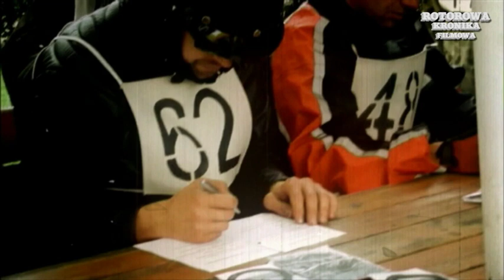XXXVI Rajd Rotor